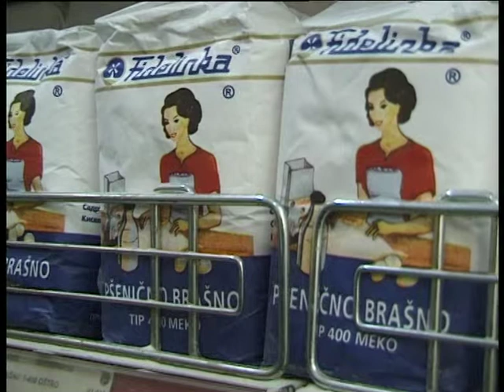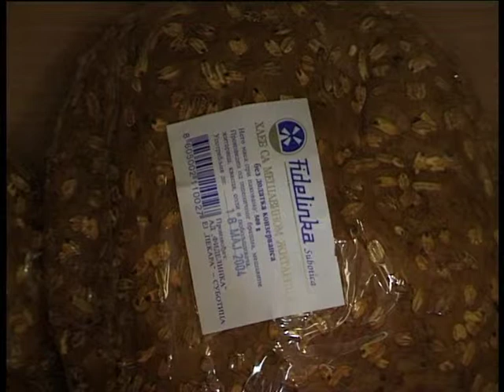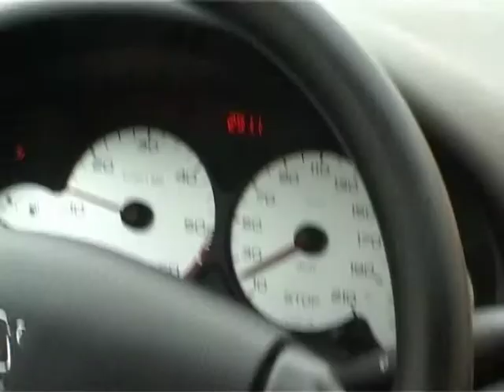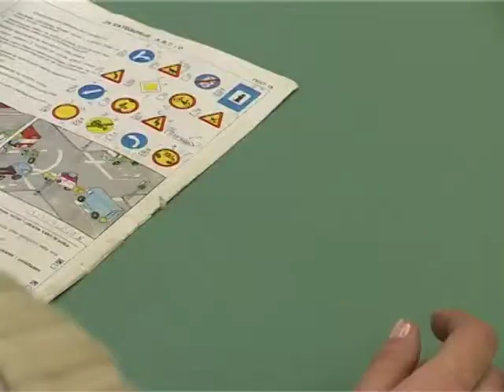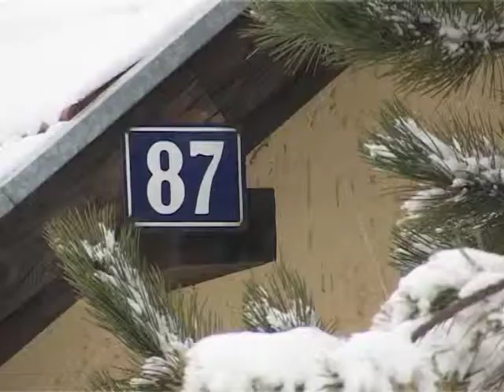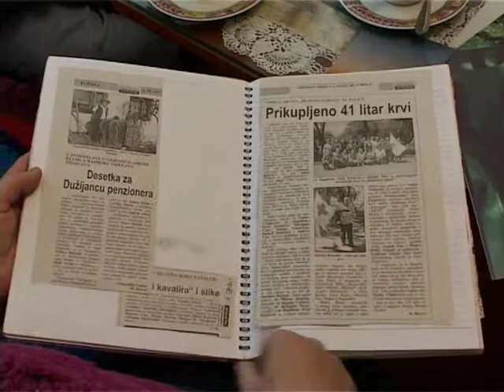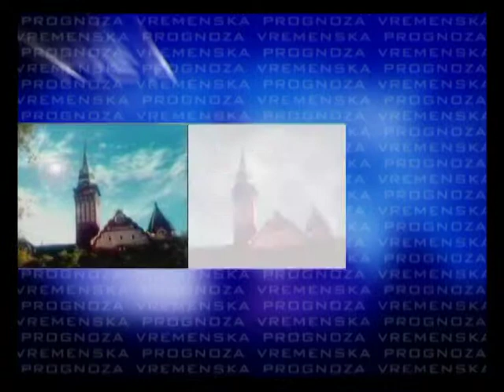Info Blok 15022005